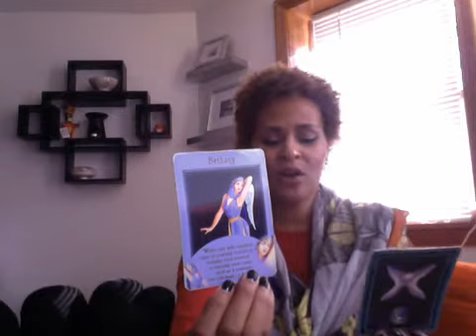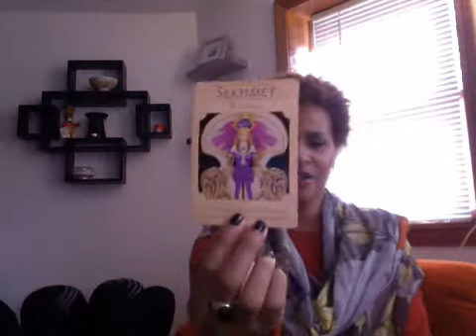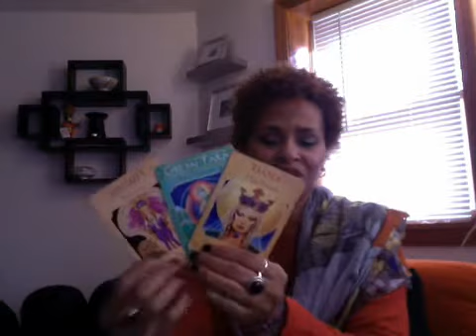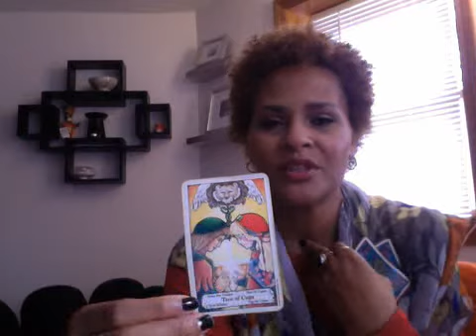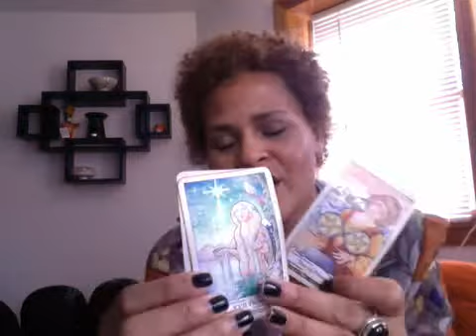Weekly Inspiration with Tonya Melendez Dec. 17, 2013 Part 1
SPECIAL 2 PART Video message for the Full Moon :) Part 1
Be Inspired to YOUR GREATness!